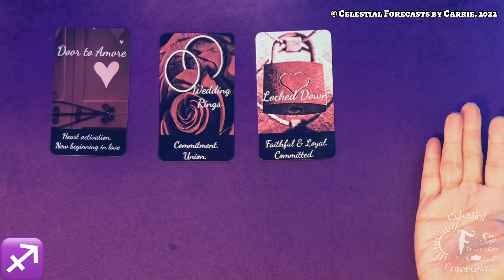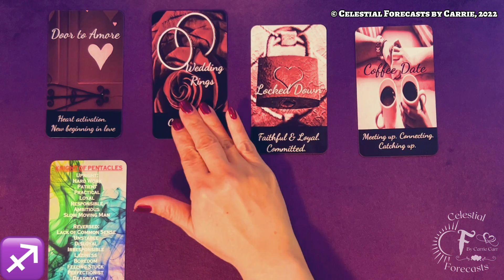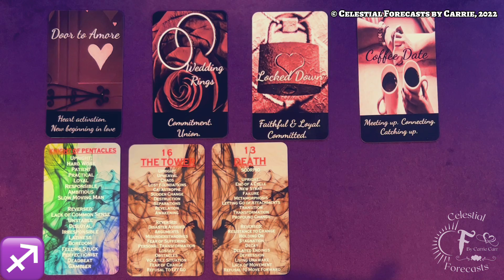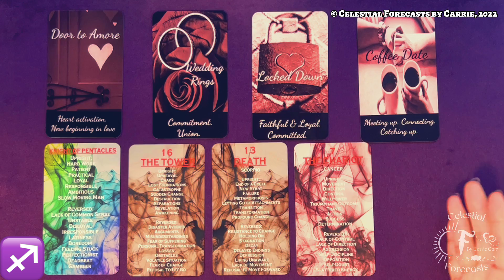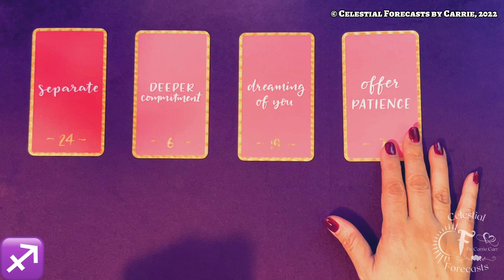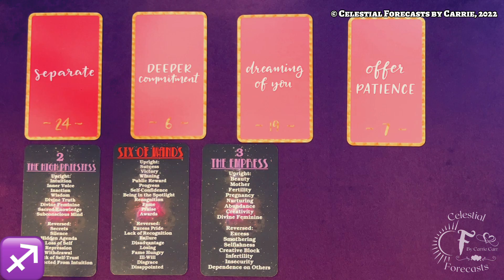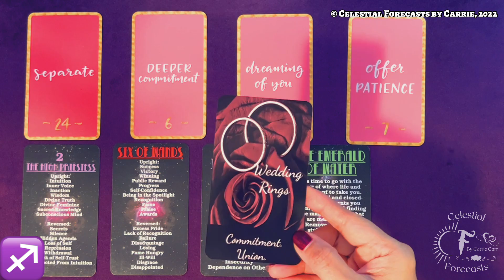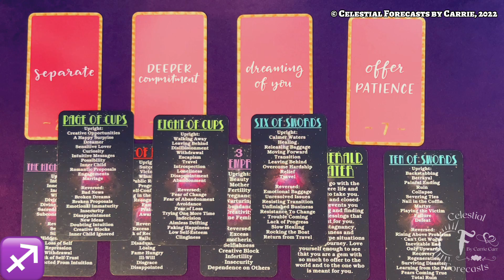SAGITTARIUS ♐TAKING THINGS SLOW MAY LEAD TO UNION & COMMITMENT | CELESTIAL FORECASTS BY CARRIE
[TO WATCH THE EXTENDED SAGITTARIUS READING BY CELESTIAL FORECASTS BY CARRIE, VISIT THIS

THIS IS A GENERAL SAGITTARIUS READING FOR THE COLLECTIVE. PLEASE TAKE FROM THIS SAGITTARIUS READING WHAT PERSONALLY MAKES SENSE FOR YOU, RELEASE THE REST. CROSS WATCHERS ARE ALWAYS WELCOME. MOST READINGS ARE TIMELESS UNLESS OTHERWISE SPECIFIED.

Featured Decks in this reading by Celestial Forecasts by Carrie are

Other creators featured in this reading:

Decks by La Bell'Anima13